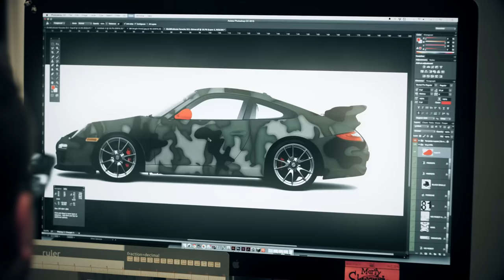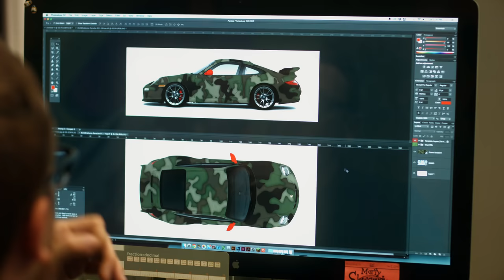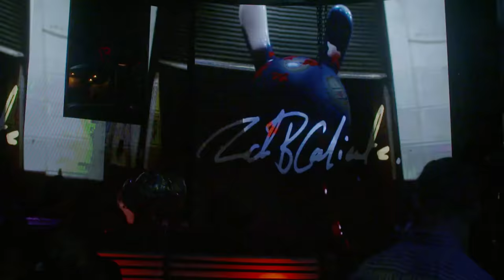Meet The Eccentric Artist Driving The Automotive Culture in Miami [INSIGHTS]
Rich B. Caliente has established himself as one of the most highly sought after automotive designers in the industry.
Having worked with superstars spanning the NFL, NBA and the Hip Hop world, it's no longer uncommon to see Rich's signature logo on some of Miami's most luxurious pieces of "rolling art."

Outside of the automotive world, Rich is becoming more and more popular for his work with Kid Robot - the iconic designer toy company.
What started out as a collaboration to compliment his "rolling art" has progressed into becoming what he brands as a "live art" experience.
Taking a step out of the studio and into the spotlight, Rich has successfully begun to bring his "live art" to the world.

Elite Daily was given all access to Rich’s life, documenting the intricacies of his crafts, his interactions and relationships with prominent celebrities and athletes, as well as the rapidly growing community of creatives in MIA.

Producers: Max Grunner, Sammy Dane
Director of Photography: Terence MF Thomas
Camera Operator: Sammy Dane
Additional Cinematography: Dre Films, drone.miami
Editor: John Stish
Finishing Editor: Kevin Losani
Assistant Editor: Sammy Dane
Senior Motion Graphics: Oliver Dudman
Motion Graphics: Sergio Calderon
Senior Producer: Kevin Losani

“Celebrate The Moment (Instrumental)”
Written by Winston Coleman, Jamie Lepe, Ruben Rivera, and Francisco Ramirez

“Fresh Jeans Fresh Kicks (Instrumental)”
Written by Cameron Chance Davis and Lawrence Charles Dorn

“Truth Booth”
Written by Phoebe Markowitz, Bradley Allen Kozlowski, Elizabeth Hooper, Russell Jason Emanuel, Andrew Bojanic, and Billie Ray Fingers

"Play Your Cards Right”
Written by Daniel Suett, Bruce Fingers, and Billie Ray Fingers

“Bass (Instrumental)”
Written by Kevin John Risto and Waynne Nugent

“Super Does The Laundry”
Written by Matt Smith and Daniel Carl Holter